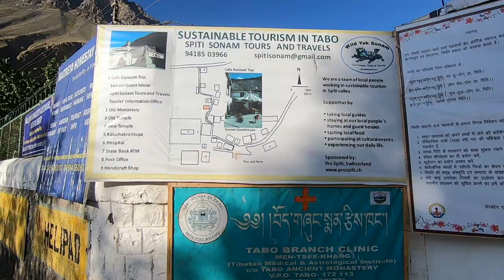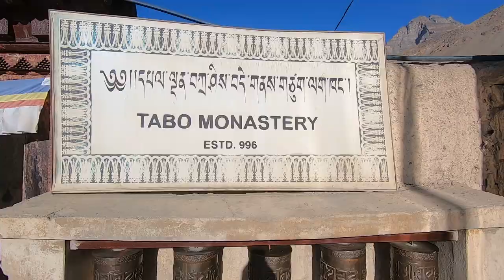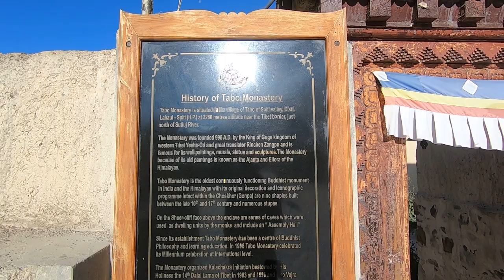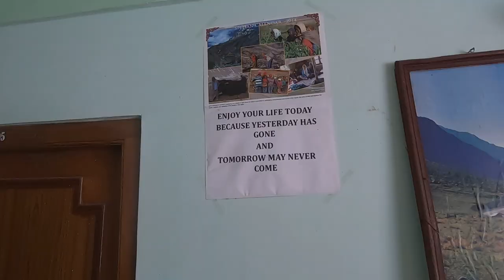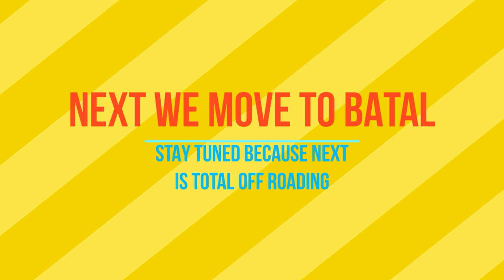EP 13. TABO TO KAZA. VISIT TO TABO MONASTERY, THE OLDEST MONASTERY OF INDIA.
I STARTED FROM TABO AFTER VISITING THE OLDEST MONASTERY OF INDIA, THE TABO MONASTERY, BUILT IN 996 AD. IT WAS AN UNPLANNED VISIT AS THE PREVIOUS DAY AFTER I HAD MY BIKE PUNCTURE EN ROUTE TO KAZA, I HAD TO RETURN BACK TO TABO AND SPENT THE NIGHT THERE IN TABO. AFTER VISITING TABBO I REACHED KAZA , THE DISTRICT HEAD QUARTERS OF LAHAUL SPITI.

       Tabo Monastery (or Tabo Chos-Khor Monastery) is located in the Tabo village of Spiti Valley, Himachal Pradesh, northern India. It was founded in 996 CE in the Tibetan year of the Fire Ape by the Tibetan Buddhist lotsawa (translator) Rinchen Zangpo (Mahauru Ramabhadra), on behalf of the king of western Himalayan Kingdom of Guge, Yeshe-Ö. Tabo is noted for being the oldest continuously operating Buddhist enclave in both India and the Himalayas. A large number of frescoes displayed on its walls depict tales from the Buddhist pantheon. There are many priceless collections of thankas (scroll paintings), manuscripts, well-preserved statues, frescos and extensive murals which cover almost every wall. The monastery is in need of refurbishing as the wooden structures are aging and the thanka scroll paintings are fading. After the earthquake of 1975, the monastery was rebuilt, and in 1983 a new Du-kang or Assembly Hall was constructed. It is here that the 14th Dalai Lama held the Kalachakra ceremonies in 1983 and 1996. The monastery is protected by the Archaeological Survey of India (ASI) as a national historic treasure of India.

     The monastery is situated in the Spiti valley (an isolated valley with a total population of 10,000) above Tabo village on the left bank of the Spiti River. The valley as such is delimited by Ladakh in the north, Lahaul and Kullu districts in the west and south-east respectively, and by Tibet and the Kinnaur district in the east. While Tabo village is in a bowl-shaped flat valley, the monastery is also in the bottom of the valley, unlike other monasteries in the valley, which are perched on hills; in the past the region was part of Tibet.It is located in a very arid, cold and rocky area at an altitude of 3,050 metres (10,010 ft). Above the monastery there are a number of caves carved into the cliff face and used by monks for meditation. There is also an assembly hall in the caves and some faded paintings on the rock face.